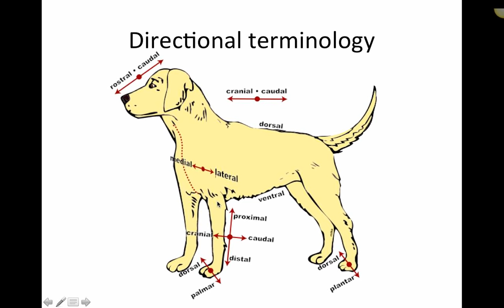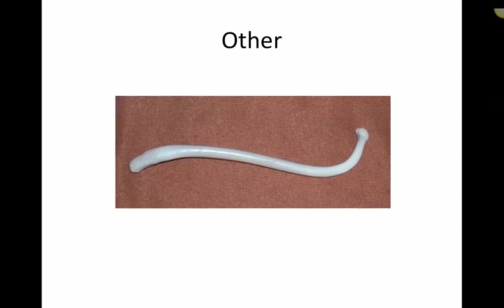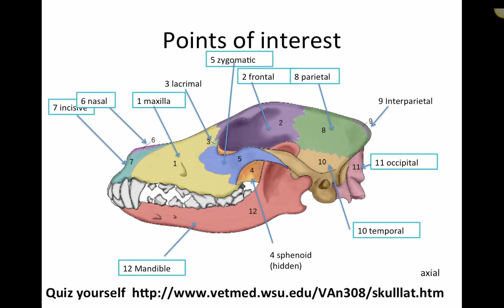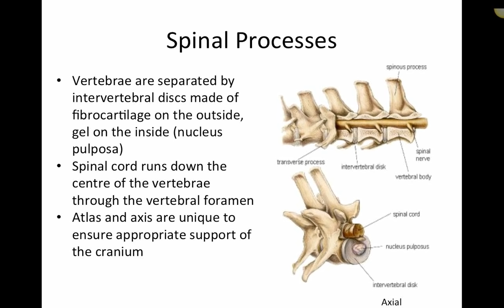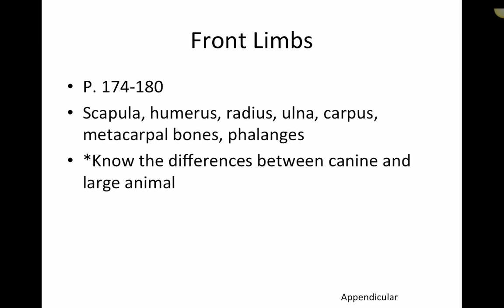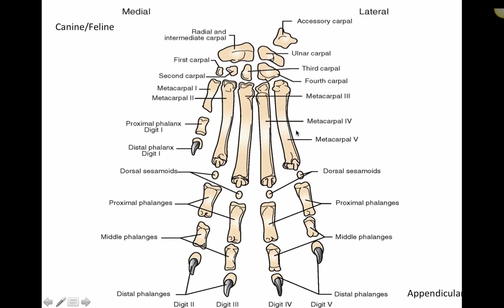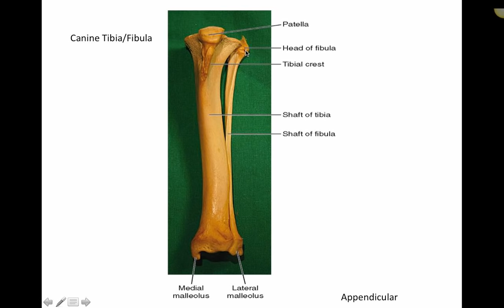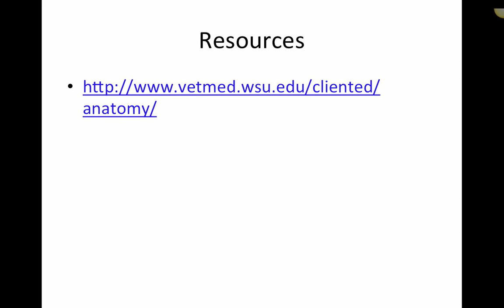Skeletal Anatomy of Dogs and Cats [Part 2 of 2] (VETERINARY TECHNICIAN EDUCATIONAL VIDEO)